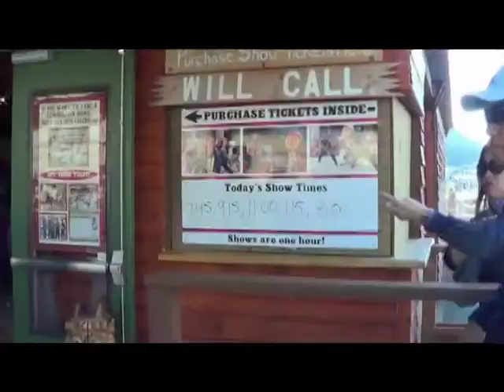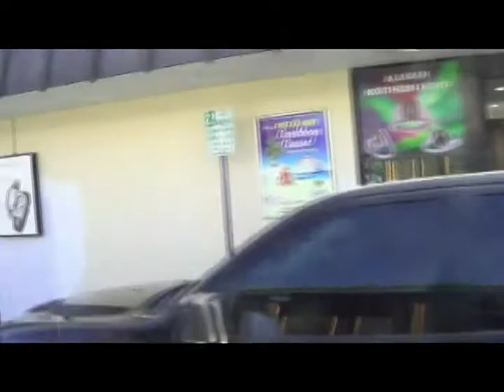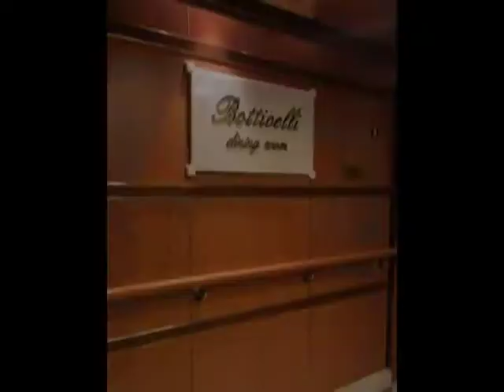富生游记红宝石公主号邮轮阿拉斯加游记Day 11 Ketchikan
这是跟团游，内加导游的解说。